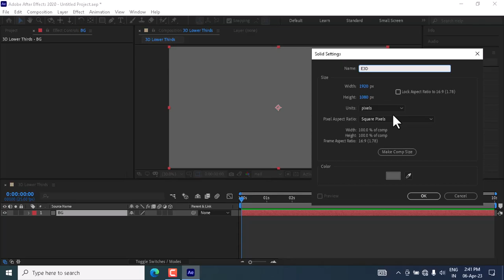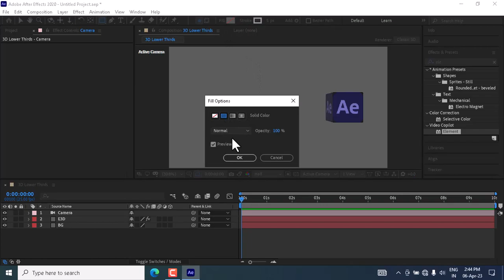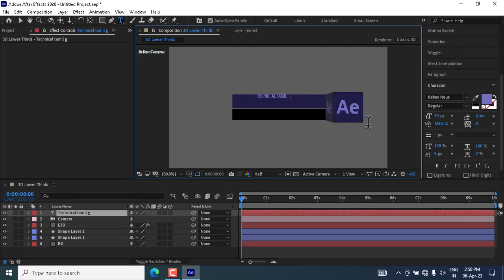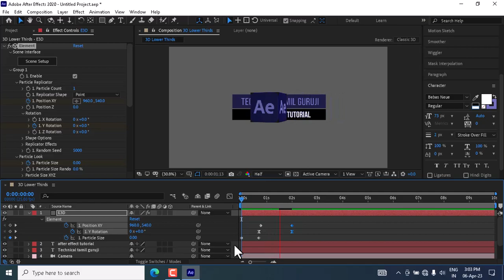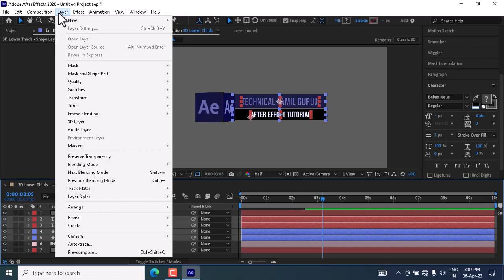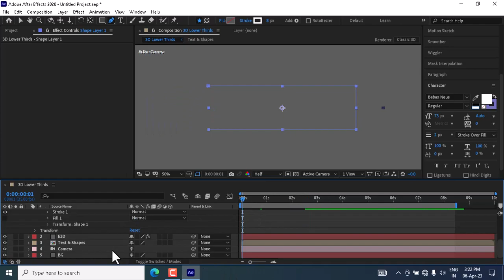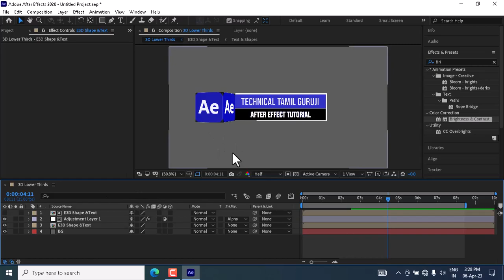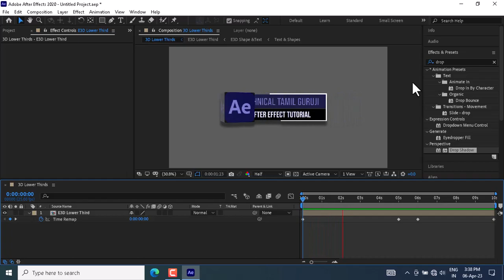3D Lower Thirds After Effect Tutorial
In this tutorial, we will be teaching you how to create  3D Lower Thirds in After Effects using Element 3D. Lower thirds are essential in video production, as they provide information about the subject of your video. With 3D lower thirds, you can add a new dimension to your videos and make them stand out from the crowd.

We will be using Element 3D, a popular plugin for After Effects, to create the 3D lower thirds. Element 3D allows you to import 3D models, which can be used to create stunning visual effects quickly. We will walk you through the process of importing 3D models, adjusting lighting and camera settings, and animating the lower thirds.

This tutorial is suitable for both beginners and professionals. We will start with the basics and gradually move on to more advanced techniques. By the end of this tutorial, you will have the skills needed to create your 3D lower thirds using After Effects and Element 3D.

So, whether you're a video editor, content creator, or filmmaker, this tutorial is perfect for you. Join us and learn how to create stunning 3D lower thirds in After Effects using Element 3D!